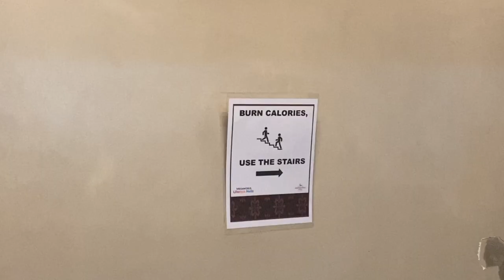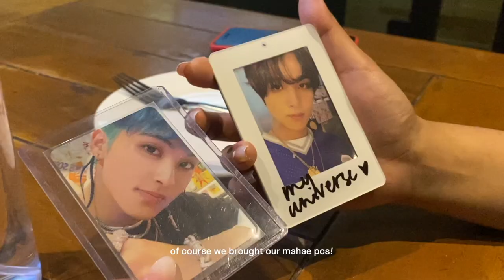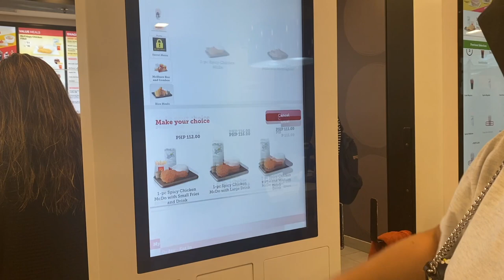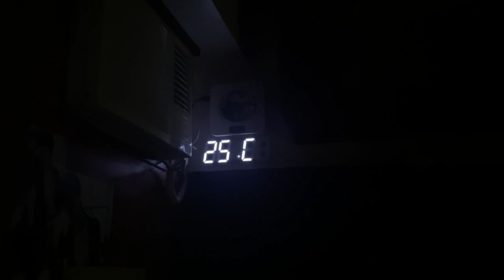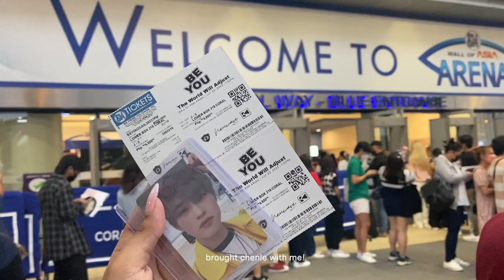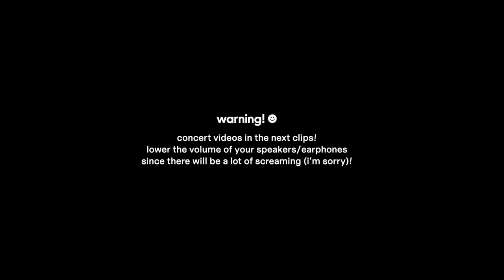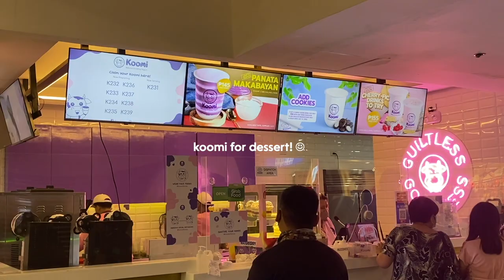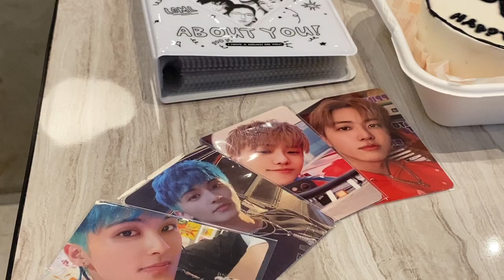ARKAIVE! ep. 01 | july days — seeing red velvet, going to daiesumi cafe & more! 🧋🛍 | kaija fiona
hello! i'm kaija! long time no vlog! 😆 i vlogged some days of my july 2022 and that includes: attending the be you concert and seeing red velvet, getting groceries, going to the trendsetter's bazaar & funhan mart! it was a really fun month for me so i hope you guys enjoyed the vlog!

📁 about me
✎ name : kaija (kai-ya) fiona
✎ age : 19
✎ pronouns : she/her
✎ birthday : december 18, 2002

📁 video info
✧ camera: iphone 11 pro max
✧ editing software: final cut pro x
✧ thumbnail: adobe photoshop 2020